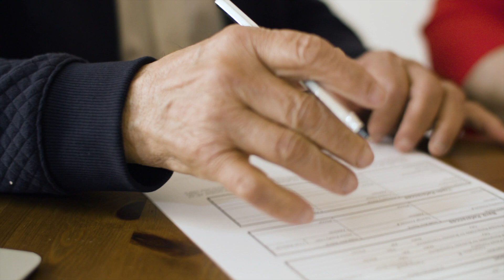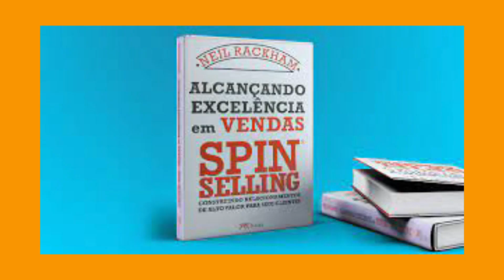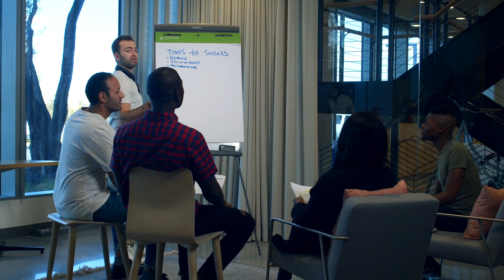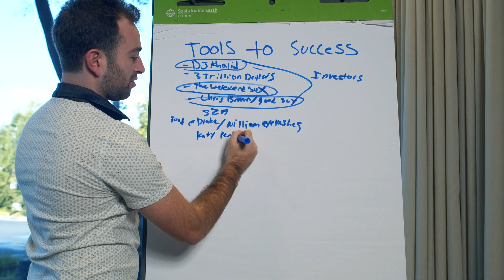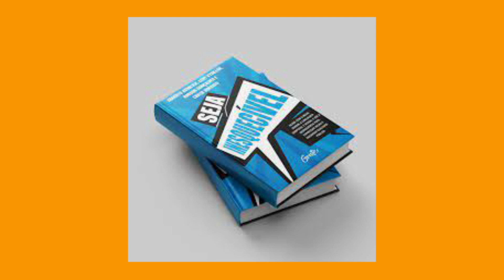Habilidades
Editor / diretor e designer
acompanha minhas coisas: